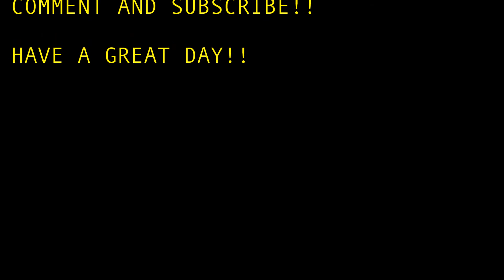🚔 Lego City Undercover # 1 👮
Lego City Undercover Gameplay # 1